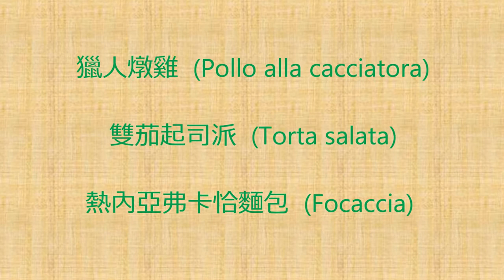馬希莫的義大利素人料理 23